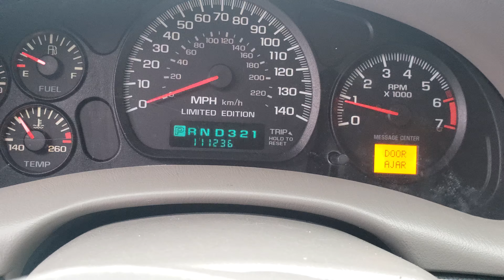04 Impala Super Sport